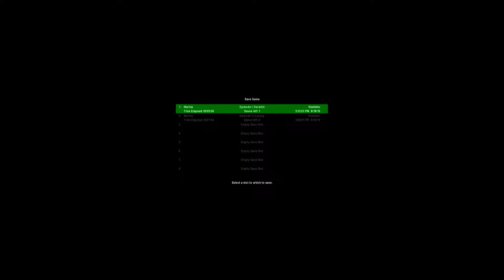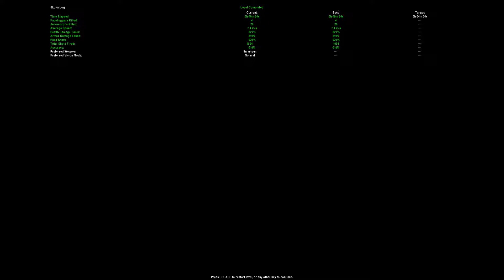WHERE ARE MY FANS? | AvP C 2000 Campaign W/ Skolorbog Ep.14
Leave a like for them Xenomorphs!

Outro:
Track: Gizmo
Artist: Syn Cole
Year: 2019